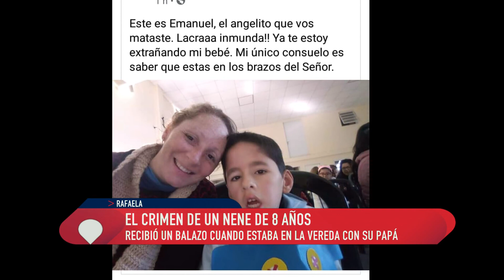Crimen de un niño de 8 años